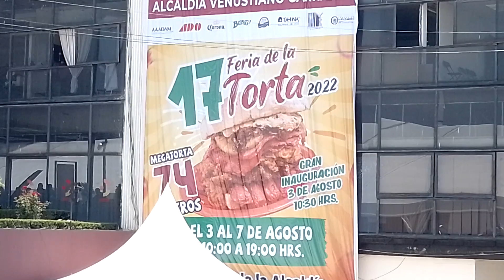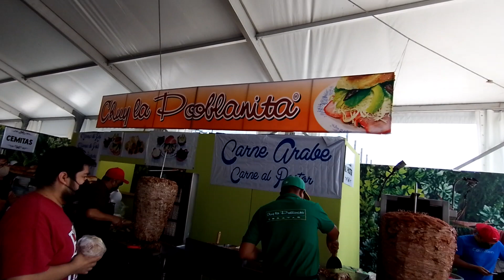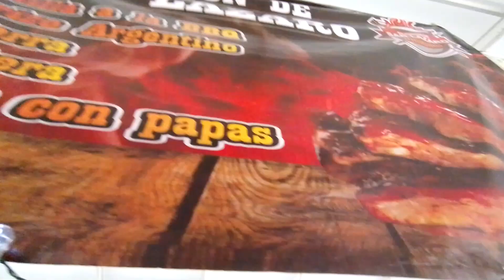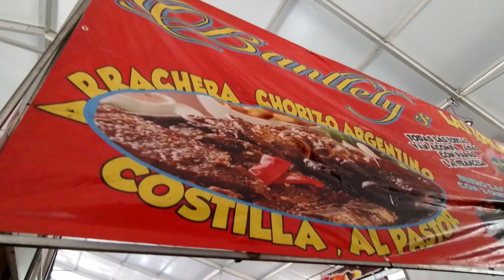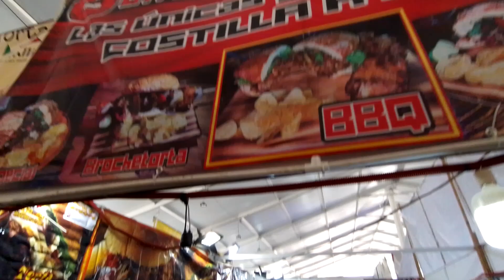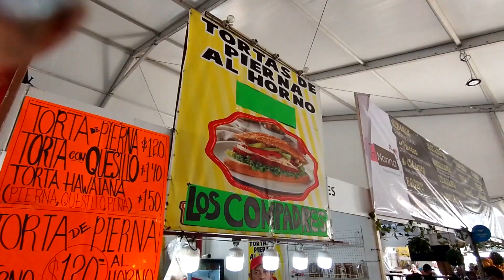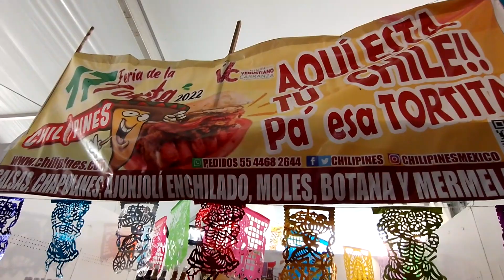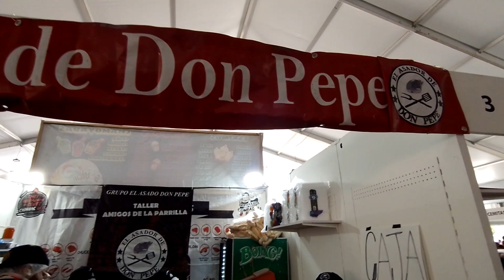🥖Feria de la torta 2022 😋🥑🍅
🥖🥑🍅🍗 En esta ocasión,acudimos a la *Feria de la torta* 😋
Esta feria gastronomíca se esta llevando a cabo en la CDMX México 🇲🇽
En la *Alcaldía Venustiano Carranza* ...
Del 3 al 7 de Agosto del año 2022,en un horario de 10am a 7pm.

Para llegar a la feria en transporte público, pueden tomar Metrobus en la linea 5 y bajar en la estación *Venustiano Carranza*  la exposición queda justo enfrente de la estación ,también, pueden tomar Metro en la linea 4 y bajar en la estación *Fray Servando* saliendo de la estación caminan aprox 10min hacia la explicación de la alcaldía.

🥖🍅🥑😋 En esta feria gastronomíca pueden encontrar una variedad de stands que nos ofrecen distintas tortas😋 desde las tradicionales como lo son de milanesa,jamón,quesillo,pastor etc. Hasta exóticas como de cocodrilo,venado,avestruz,mariscos,carnes a las brazas... tortas tanto de México como de otros países invitados 🇲🇽
Así,también,encontramos stands con variantes de las tortas como lo son los baguets,las cemitas y hasta arepas😋

También encontramos postres,como pasteles,helados,frapees y para bajarse la torta... Stands de cerveza🍺 y pulque 🥛

La torta más economíca que encontramos es la torta ahogada de $35 los precios varían entre los $70 y $150 por torta 😋

...Para amenizar el ambiente la *feria de la torta* cuenta con un escenario, que cuenta con grupos musicales y eventos para amenizar el ambiente 👍
Mesas y sillas,para sentarse a degustar tus alimentos y/o ver él evento en turno en él escenario

Es un ambiente familiar.
Aún tienen estos días para asistir y pasar un ambiente agradable😊👍🥖🍅🥑🍺